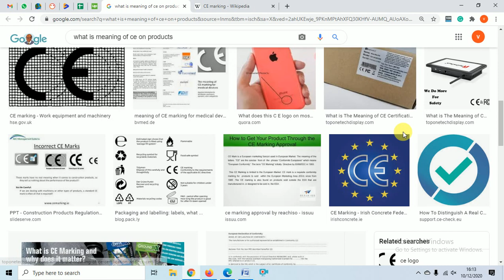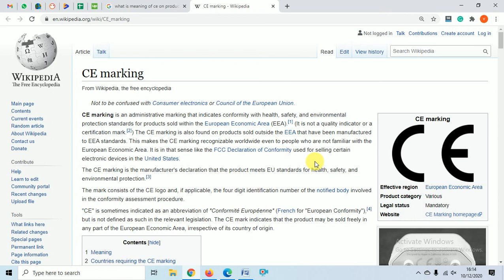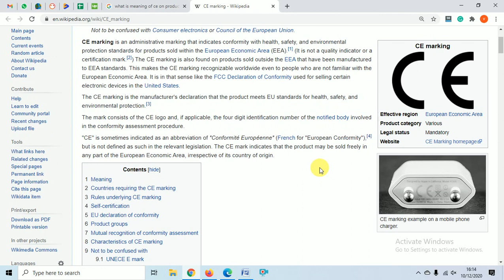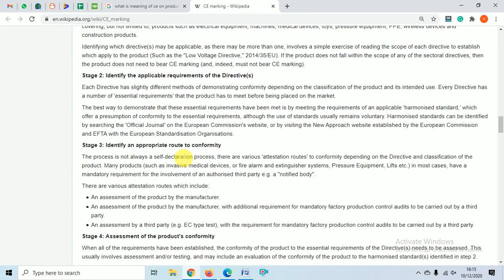Mobile पर लिखे CE का मतलब क्या हैं? What is meaning of CE on electronic devices? CE on mobile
About Video:
In this video, we have discussed What is meaning of CE on electronic devices?